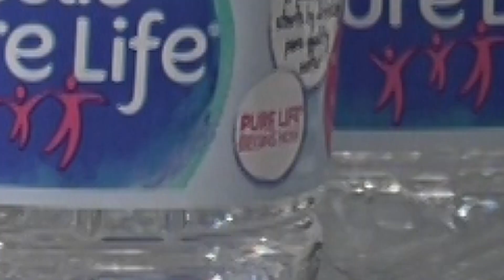SHORT FORM MEDIA PSA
Group: Beau Bowman, Anthony Caligiuri, Jacob Guenther, Jahisha Thomas

Focus: Production

This was the most challenging project over the course of the class. I found it hard to transition from the sadness at the beginning to the "WOW THERE'S A SOLUTION" at the end.